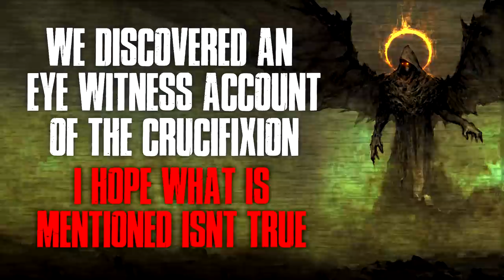"We Discovered A Scroll Containing An Eye Witness Account Of The Crucifixion" Creepypasta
An interesting take...